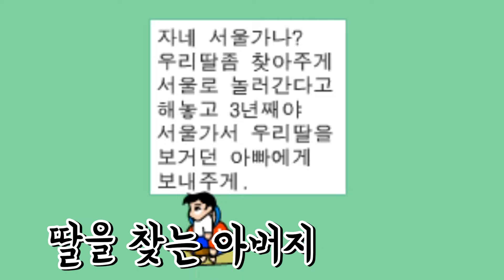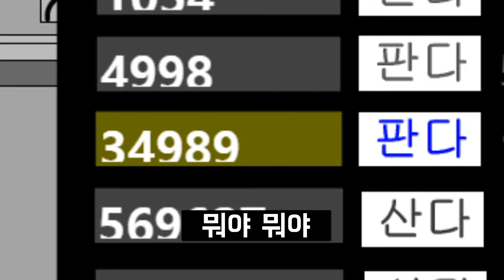인생의 무게에대해 알려주는 게임(진지)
[시즌 : 하꼬는 하꼬 티내는거 아니랬어]

우고 : 똥겜아님 아무튼 아님

생방송에서 게임방송, 소통방송 하고있습니다.
영상 재밌으셨다면 놀러오세요~